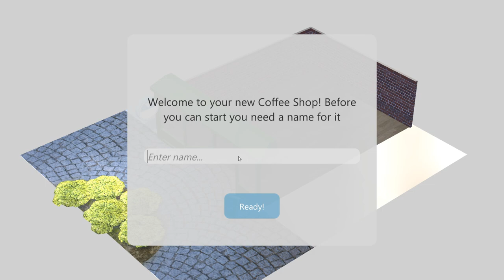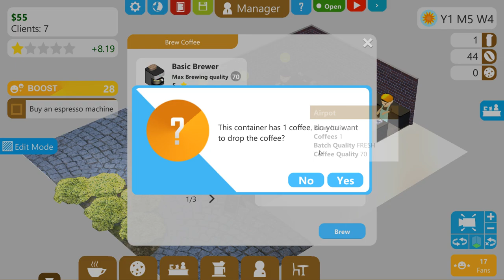Coffee Shop Gameplay PC No commentary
Will you thrive and become the most popular coffee shop in town, or die trying? Everything lies in your hands.